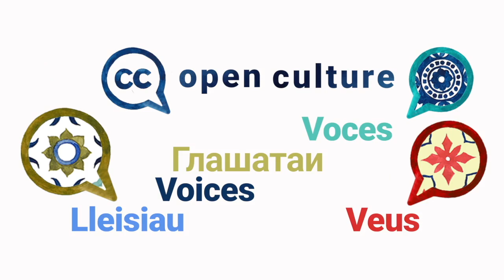Shanna Hollich — Open Culture VOICES, Season 2 Episode 13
Shanna shares  how “keeping content locked up and isolated keeps us separate from one another” so opening up collections brings people together and bridges our shared humanity, across cultures and continents. In this episode we learn about how publicly funded institutions should provide online access to the public which is funding it and held accountable to maintaining that access.

Open Culture VOICES is a series of short videos that highlight the benefits and barriers of open culture as well as inspiration and advice on the subject of opening up cultural heritage. Shanna is the Library Director and Copyright Consultant at the Guthrie Memorial Library. They also work on global copyright policy advocacy together with Creative Common and other organisations.

We asked all our guests the same questions:
1️⃣  What are the main benefits of open GLAM?
2️⃣  What are the barriers?
3️⃣. Could you share something someone else told you that opened up your eyes and mind about open GLAM?
4️⃣. Do you have a personal message to those hesitating to open up collections?